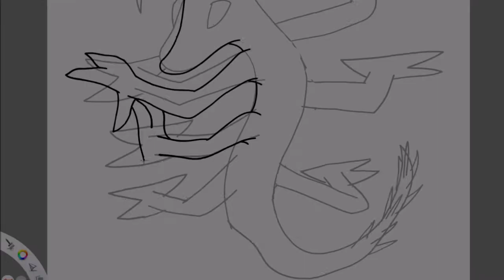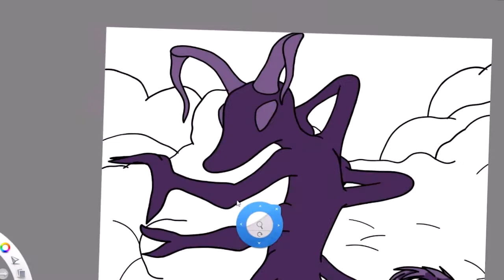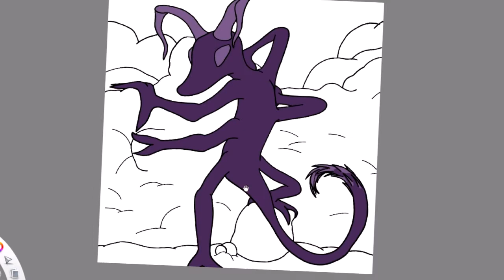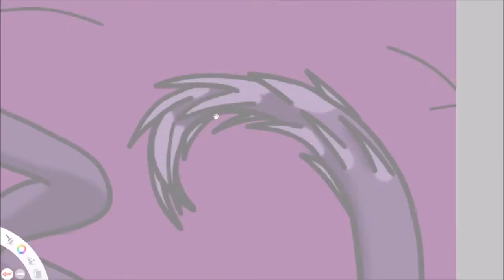I did a Speedpaint - Specimen 0022.b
Specimen 0022.b
    Being a master of land traversal, Specimen 0022.b's roll within its clan is to act as a scout, searching for food and hospitable lands for its kin to rest at. It also acts as a one of the clan protectors, flinging the spines on its tail at enemies while the clan escapes to safety.
    Howdy ya'll! I hope you like today's video as it's only the third one I've put some extra effort into editing. I feel like I might want to stick with this more cinematic style of video though, as it's really fun to watch once it's all finished. Let me know what ya'll think about it down in the comments. It would be very appreciated.
    Alright, ya'll know the drill. Welcome to the shameless plug section of the description. Here I tell ya'll about how I have a DeviantArt page where I upload all the art that ya'll get to see in the videos. I also use this section to tell ya'll about my Twitter profile and that I use it to share all my uploads with my followers. Ya'll know how it is. So if you're interested in that stuff then click the links I am about to provide so that ya'll can travel straight to the things I just told ya'll about. Aight, done with the plugging know.

Enjoy! And stay determined!
    Also! If ya'll like the music in this video then please go support the artist who made it over on Overclocked Remix. Their name is below here along with the title of the track. And please go support OCR as well. It is an amazing website full of free to use remixes of iconic gaming tunes and the people there do really great work. They deserve your attention.

Track one: "Dark Blue Substance" By Mattias Häggström Gerdt